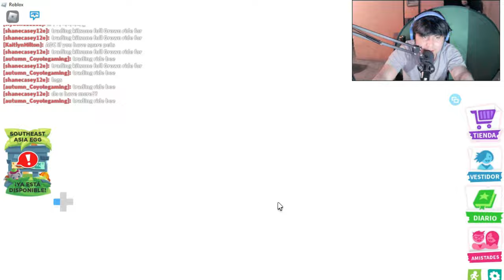Como estafar en Adopt me 2024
Hola gente como andan JAJAJ espero que esten muy bien
esta vez les traego este pedazo de video
dejen su laikazo]
Siganme en mis redes: